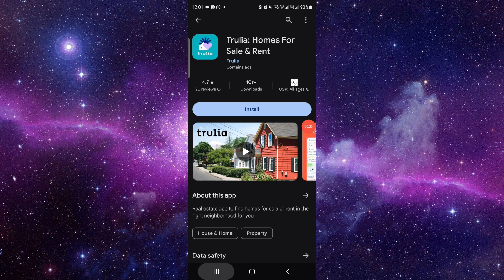✅ How To Download and Install Zillow App (Full Guide)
Explore real estate listings with ease using the Zillow App! This comprehensive guide provides step-by-step instructions for downloading and installing the app on your device. From searching homes to discovering neighborhoods, Zillow offers valuable insights for property seekers. Watch now and find your dream home with the Zillow App!

Key Learning Points:

Step-by-step instructions for downloading and installing the Zillow App
Tips for browsing listings, saving favorites, and contacting agents effectively
Overview of key features and property search functionalities